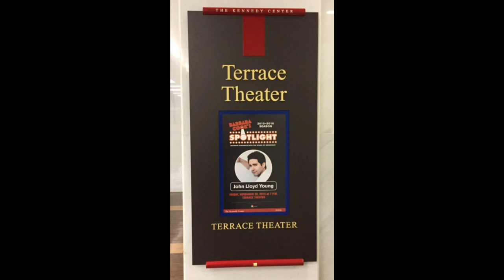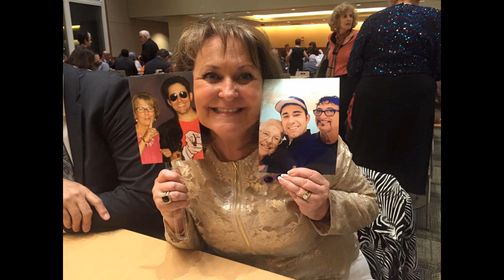jly Terrace theater Kennedy Center